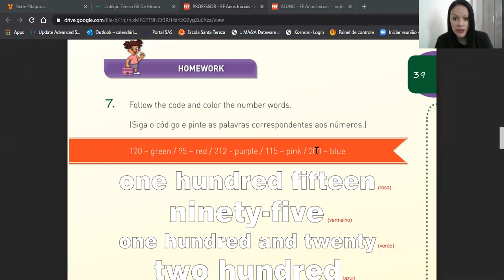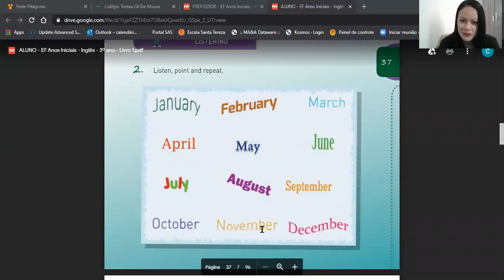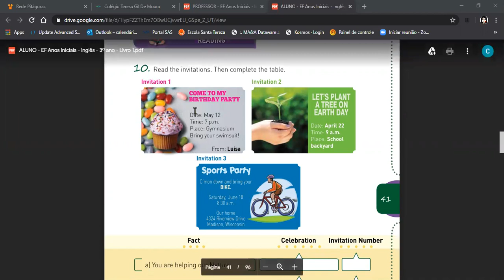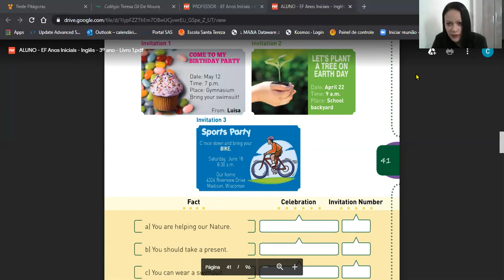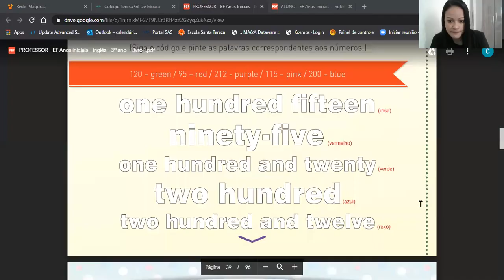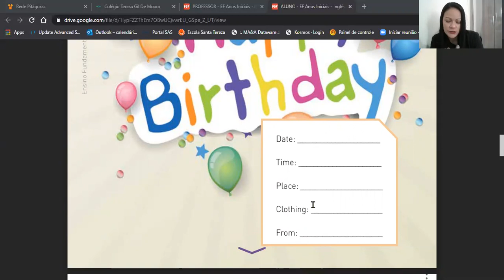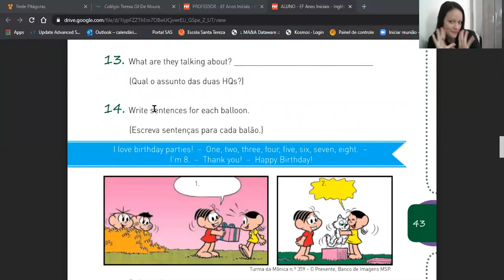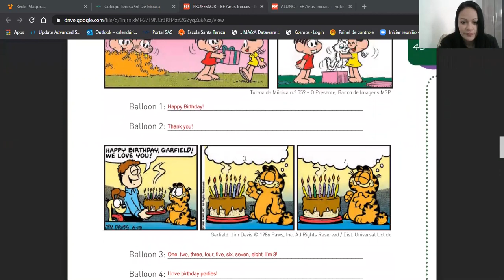3º Ano - Aula do dia 18/5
- Correção: página 39;
- Página 40 a 43.